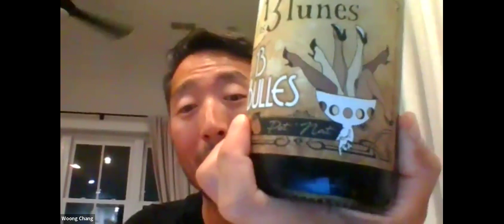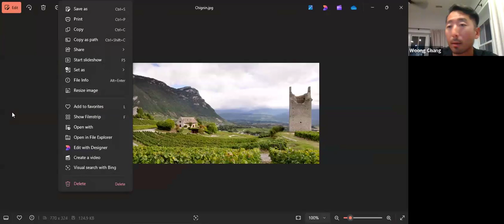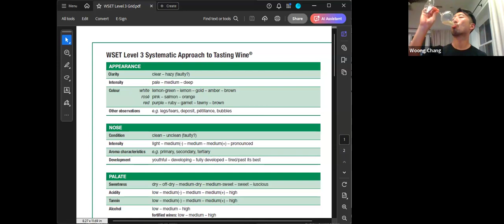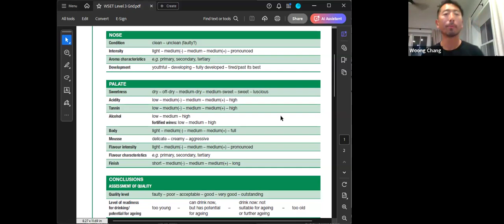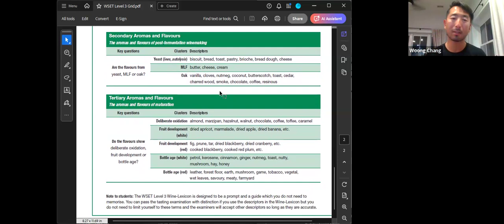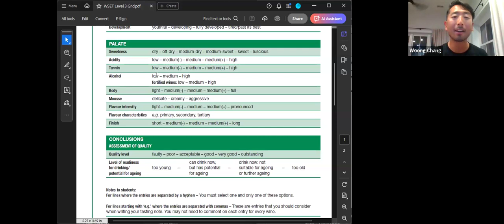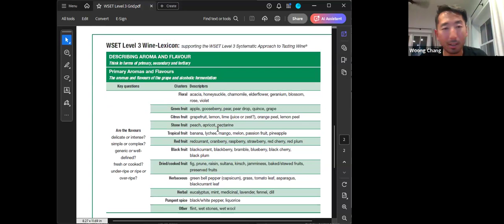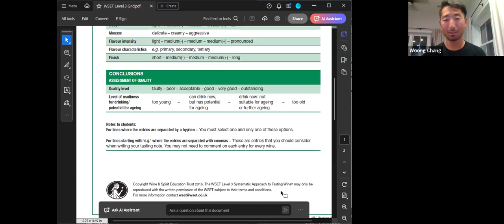Sparkling Box (Nov '24) - 2023 Domaine des 13 Lunes '13 Bulles' Pet Nat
00:13:42 Julia Brothers: How do the French feel about bubbles at a funeral? That's more of my vibe right now
00:17:41 Woong Chang: WABA (Washington Area Bicycle Association)
00:29:32 David Corlette: Does Bugey make any decent wine?
01:01:20 Kelly: I taste apple pie
01:07:41 iPhone: I liked it
01:07:49 iPhone: I didn’t like it as much as the red we had
01:08:01 cecilia: Super easy to drink
01:08:02 David Corlette: $20/$25
01:08:16 cecilia: $25/25
01:08:18 iPhone: 24/22
01:08:23 Philip Dahan: 26-24
01:08:28 Kelly: 28/28
01:08:35 Julia Brothers: 22/26
01:09:10 iPhone: Goals